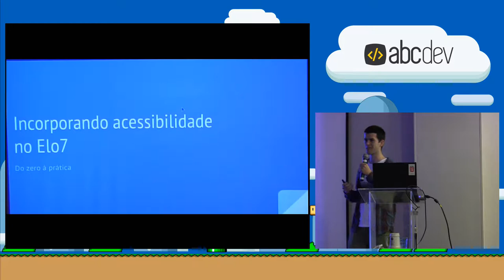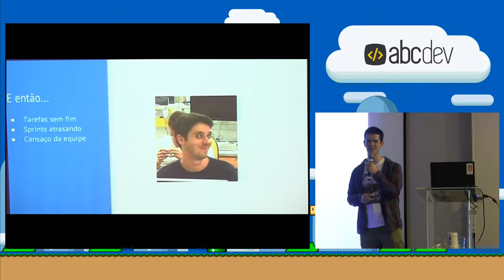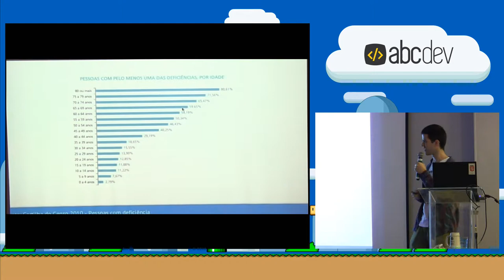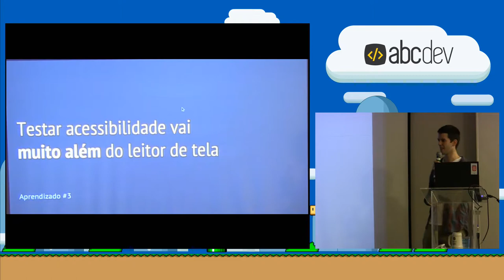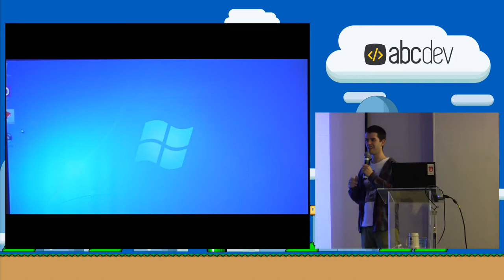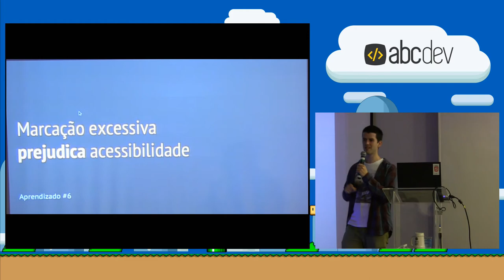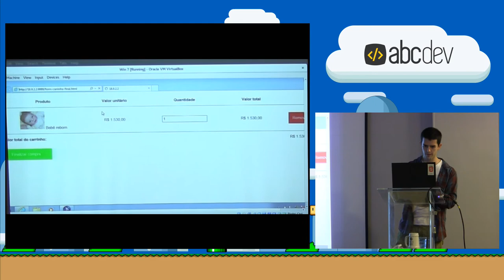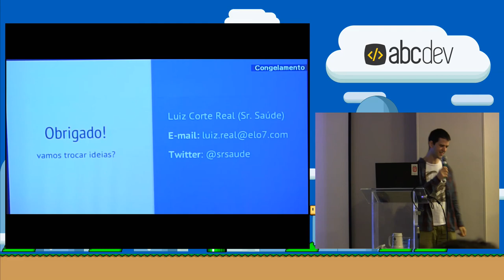Incorporando Acessibilidade no Elo7 por Luiz Corte Real